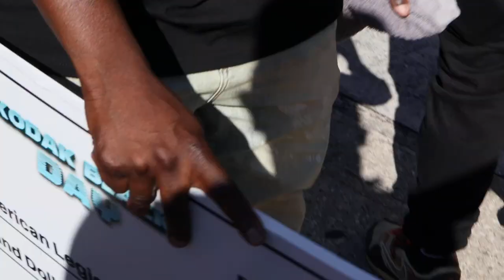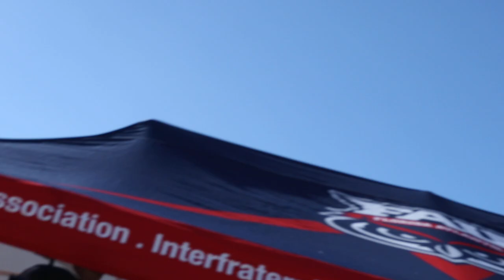KODAK BLACK ARRIVES IN STYLE $450,000 2024 MERCEDES MAYBACH